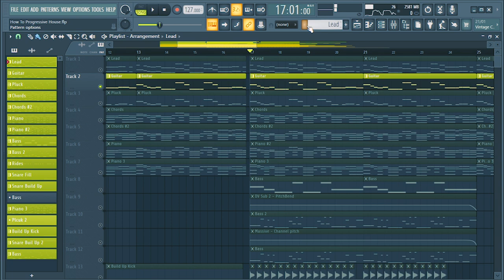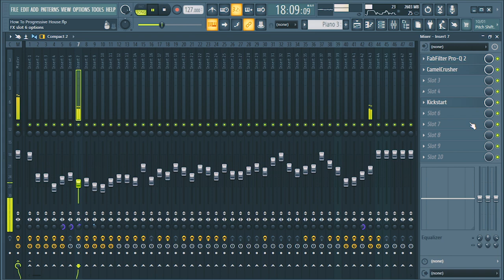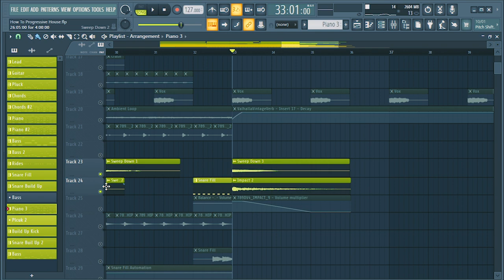How To Make Progressive House | FREE FLP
It´s been a while since my last video, so enjoy this one!!